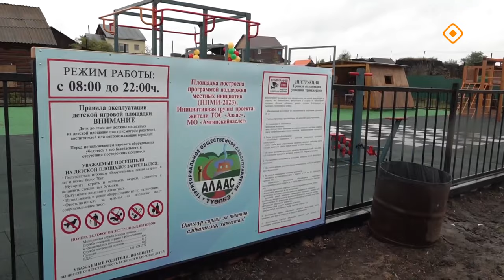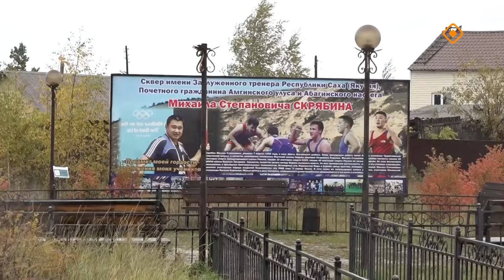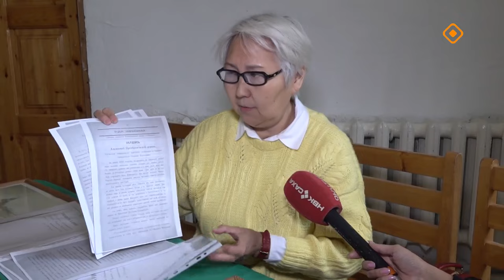«Дойдум дьоно» (23.09.24)